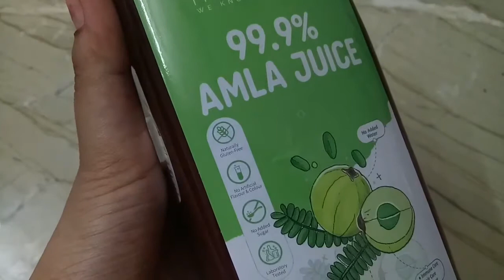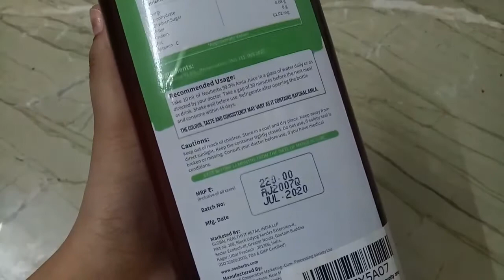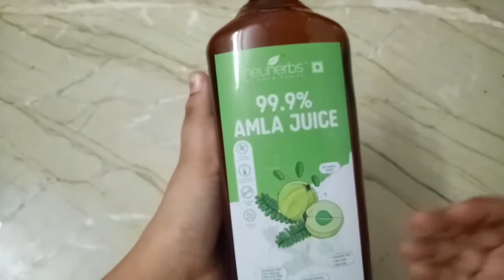Neuherbs Amla Juice Review | Benefits